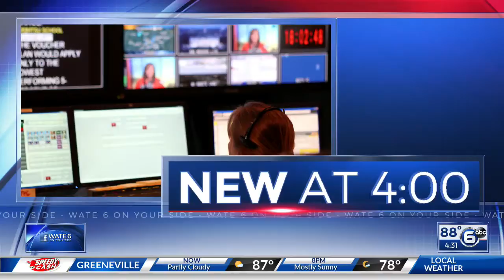Cathedral Concert Series